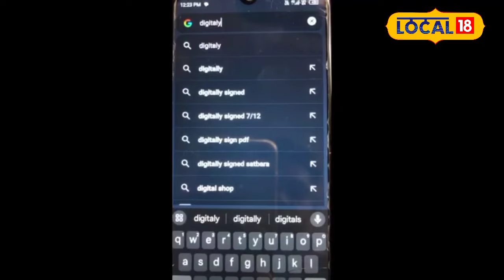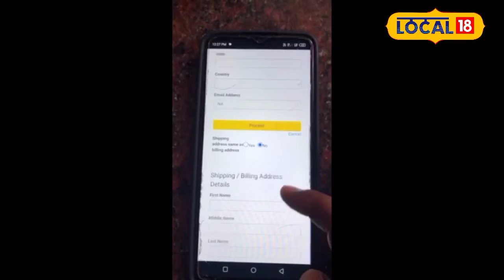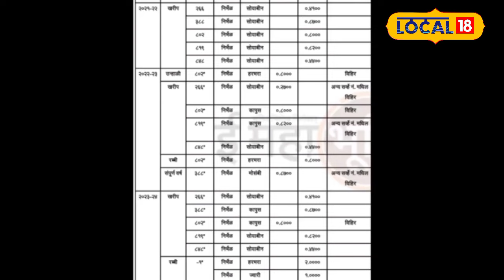E-Peek Pahani: ई पीक पाहणीचं स्टेटस चेक करण्यासाठी लागतात फक्त 15 रुपये, कसं तपासणार?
The state government has recently announced a decision to give five thousand rupees per hectare to soybean and cotton farmers. For this, the farmers must have done E crop inspection in the financial years 2023-24. So you can easily check whether you have been inspected in the year 2023-24 or not. It will cost you only 15 rupees. Let us know exactly how to see this.

राज्य सरकारने नुकताच सोयाबीन आणि कापूस उत्पादक शेतकऱ्यांना हेक्टरी पाच हजार रुपये देण्याचा निर्णय जाहीर केला आहे. यासाठी शेतकऱ्यांनी 2023-24 या आर्थिक वर्षांमध्ये ई पीक पाहणी केलेली असणे आवश्यक आहे. त्यामुळे तुम्ही 2023-24 या वर्षांमध्ये पाहणी केलेली आहे किंवा नाही हे अत्यंत सोप्या पद्धतीने पाहू शकता. यासाठी तुम्हाला केवळ 15 रुपयांचा खर्च येणार आहे. हे नेमके कशा पद्धतीने पाहायचे, हेच आपण जाणून घेऊयात.